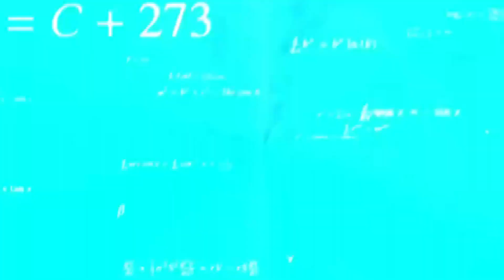terraria caves be like:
this is how just about all my mining trips go..